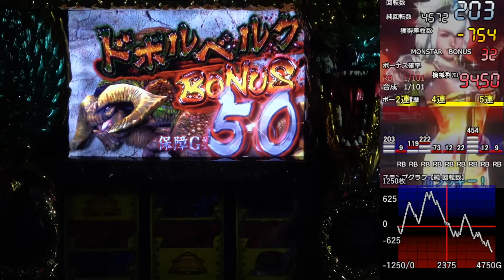【設定６】モンスターハンター月下雷鳴10000Gの軌跡 part10 【Season8】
...ｯ！来たか！？

◉ザクザク七福神
◉CR Another